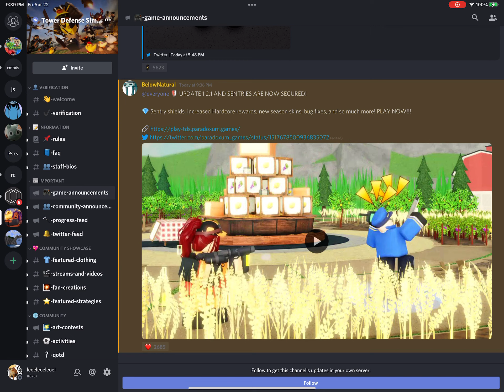Tds buff for engineers